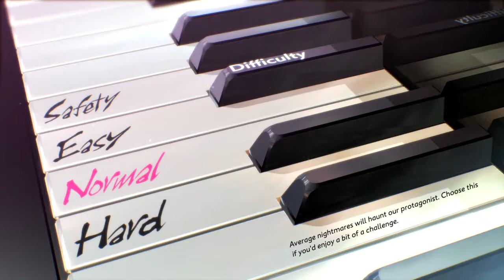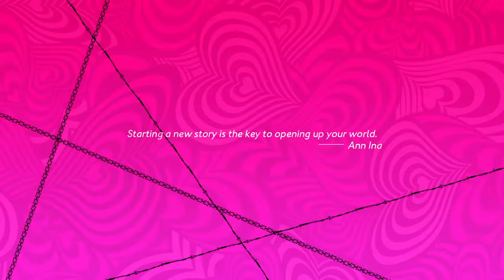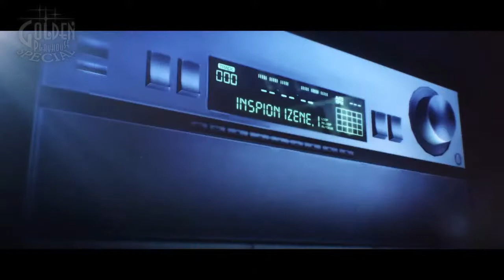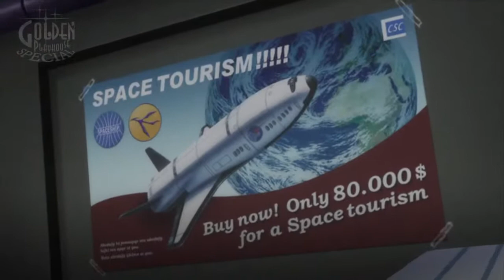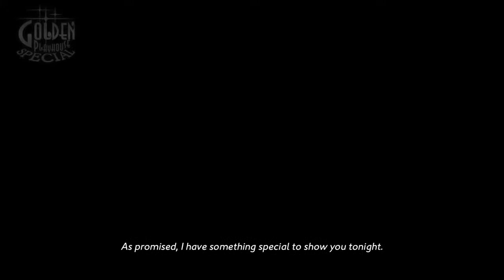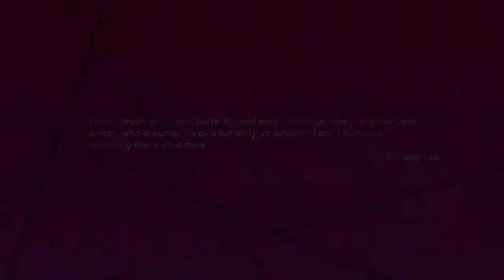Catherine Full Body - Let's Play Part 1 PS4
Channel dedicated to gaming providing entertainment and quality content only wishing to improve and see the channel grow. Hope you guys enjoy! [1TS3QR]